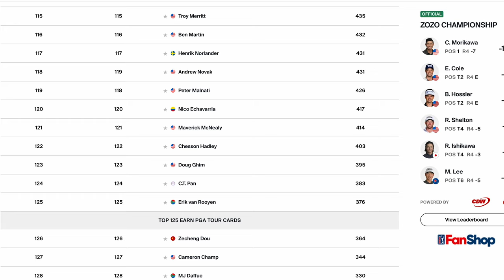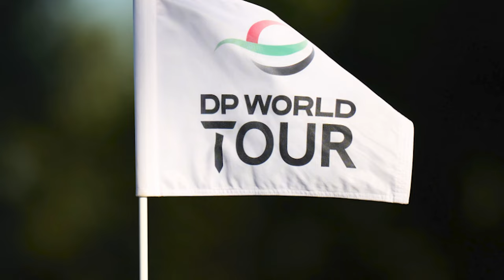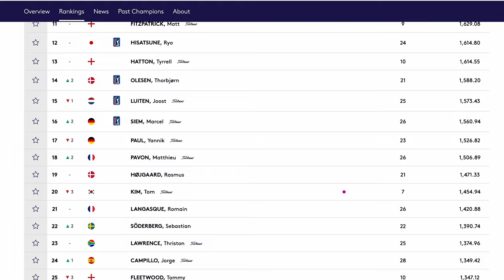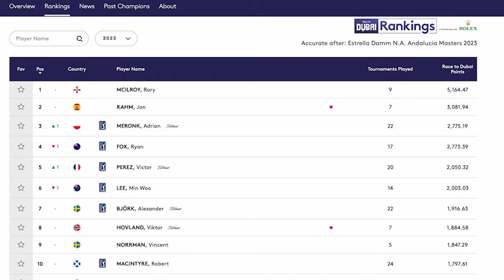DP World Tour to hand 'UNFAIR LIFELINE' to PGA Tour players?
PGA Tour players to get more membership opportunities and handed what some golf fans are calling a 'Golden Ticket'! But what will this mean for the PGA tour players and the other golf leagues across the world such as the DP World Tour.

This is all part of a Strategic Alliance to provide greater opportunities for golfers to play in different golf leagues across the world, but what exactly is involved in this? Which golfers can find their way onto the DP world tour, how do the golfers qualify and what is means for the other players on both the DP world tour and PGA tour?

PGA Tour players to get more membership opportunities on DP World Tour as part of Strategic Alliance. This is all part of the latest DP world tour news and PGA tour news. DP World Tour to hand lifeline to PGA Tour players and PGA Tour members offered new DP World Tour category.

The home of simple golf tips  @AlexElliottGolf